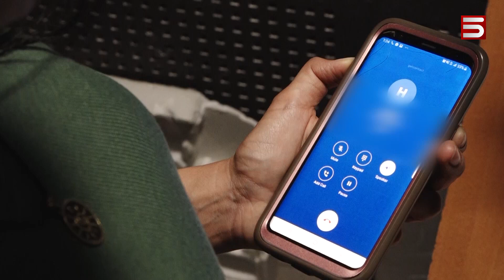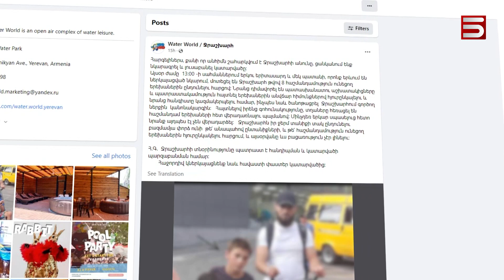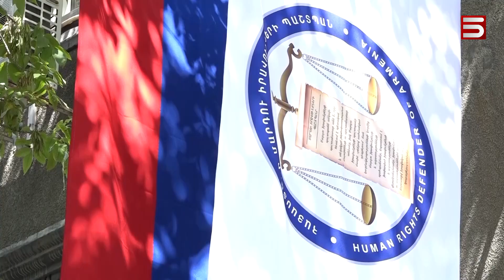Հաշմանդամություն ունեցողների ու Ջրաշխարհի սկանդալը. ո՞ւմ համար է ջուրը ծնկներից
«Ջրաշխարհ»-ի սկանդալը նոր զարգացումներ ունի: Հասմիկ Սողոմոնյանը, որ երեկ ահազանգել էր «Ջրաշխարհ» հաշմանդամ երեխաների մուտքը թույլ չտալու մասին, այսօր հանդիպել է «Ակվատեկ» սպորտային համալիրի տնօրինության հետ: «Ջրաշխարհն» այդ սպորտային համալիրի բաղաղադիչներից է: Ըստ Հասմիկ Սողոմոնյանի՝ տնօրինության հետ հանդիպումն առանձնապես արդյունք չի տվել: